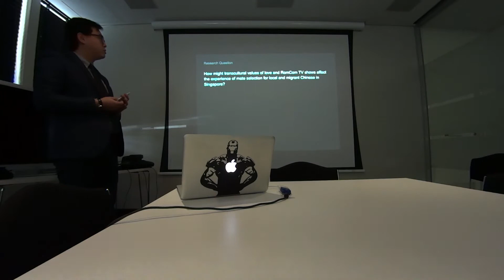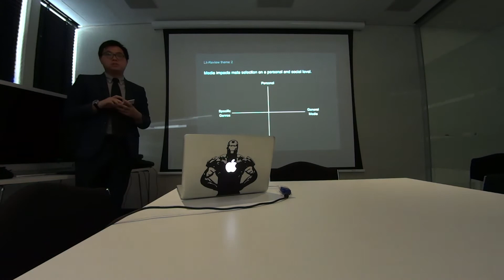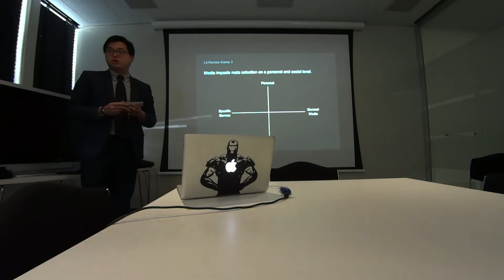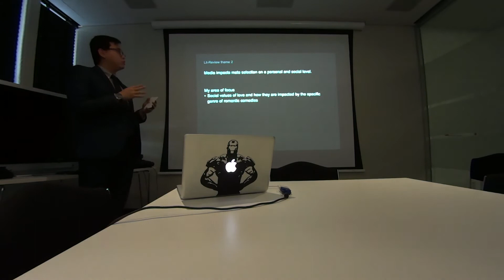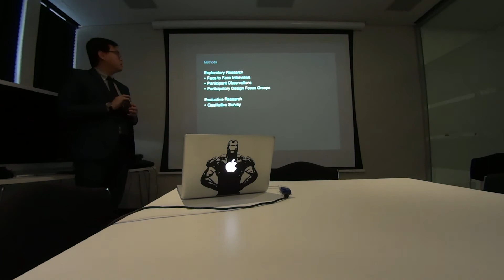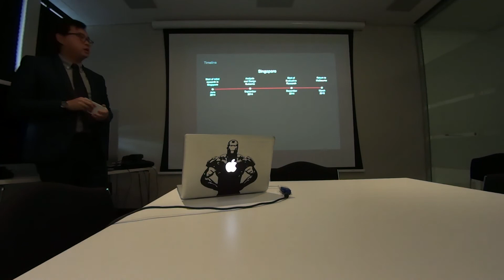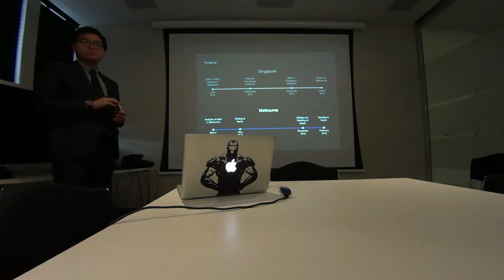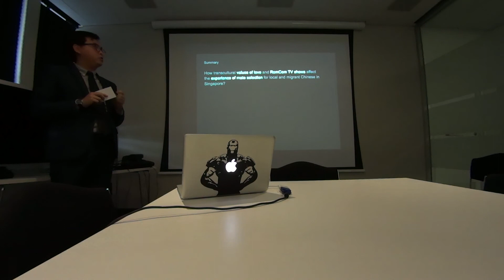Nicholas Teo Progress Review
Confirmation of Candidature for PhD